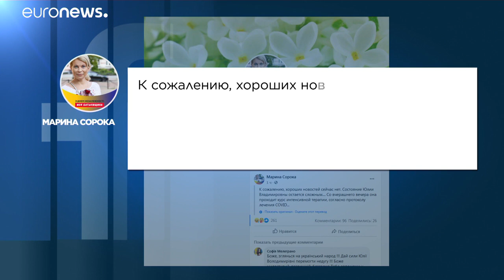Lélegeztetőgépre került Julija Timosenko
A volt ukrán miniszterelnöknél két napja igazolták a koronavírus-fertőzést.